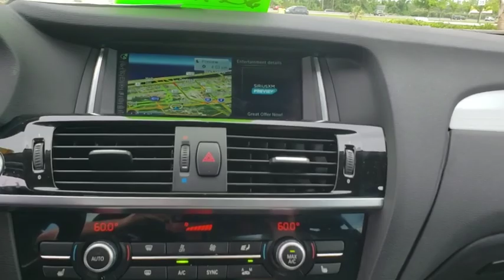2016 BMW X3 Daytona, Palm Coast, Port Orange, Ormond Beach, FL DP4997T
1050 N Tomoka Farms Rd